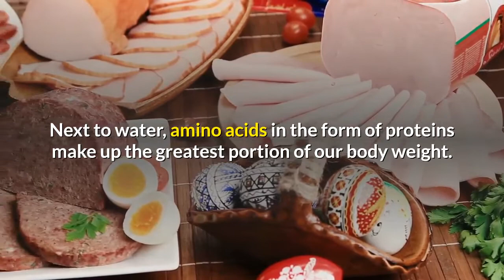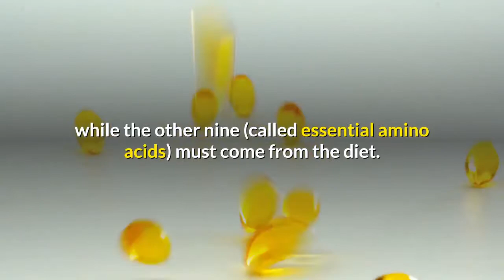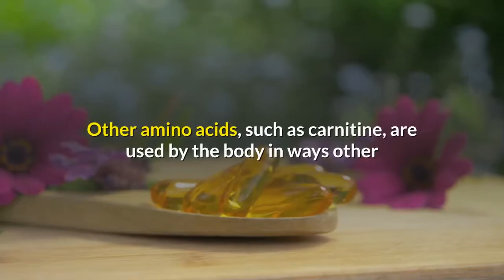how important essential amino acids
how important  essential amino acids.AMINO ACIDS are the building blocks of the body. Besides building cells and repairing tissue, they form antibodies to combat invading bacteria & viruses; they are part of the enzyme & hormonal system; they build nucleoproteins (RNA & DNA); they carry oxygen throughout the body and participate in muscle activity. When protein is broken down by digestion the result is 22 known amino acids.

As the building blocks of protein, amino acids are vital to health. Next to water, amino acids in the form of proteins make up the greatest portion of our body weight. They comprise tendons, muscles and ligaments; organs and glands; hair and nails; important bodily fluids, memory trick,essential amino acids  how to remember  and are a necessary part of every cell in the body.

There are over 20 amino acids, separated into two categories – essential and non-essential. Essential amino acids are those that cannot be manufactured by your body, hence, it is essential that you obtain them from your diet. Non-essential amino acids can be manufactured by your body, however, your body must have the right combination of essential amino acids and supporting nutrients to optimize healthy protein maintenance, so supplementation may be desirable. Twenty amino acids are needed to build the various proteins used in the growth, repair, and maintenance of body tissues. Eleven of these amino acids can be made by the body itself, while the other nine (called essential amino acids) must come from the diet. The essential amino acids are isoleucine, leucine, lysine, methionine, phenylalanine, threonine, tryptophan, and valine. Another amino acid, histidine, is considered semi-essential because the body does not always require dietary sources of it. The nonessential amino acids are arginine, alanine, asparagine, aspartic acid, cysteine, glutamine, glutamic acid, glycine, proline, serine, and tyrosine. Other amino acids, such as carnitine, are used by the body in ways other than protein-building and are often used therapeutically.

Who is likely to be deficient?

Dieters, some strict vegetarian body builders, and anyone consuming an inadequate number of calories may not be consuming adequate amounts of amino acids. In these cases, the body will break down the protein in muscle tissue and use those amino acids to meet the needs of more important organs or will simply not build more muscle mass despite increasing exercise.

Amino acids are not only absolutely integral to life, but they can have a profound impact upon how clearly we think and how well we feel. how important  essential amino acids . benefits.